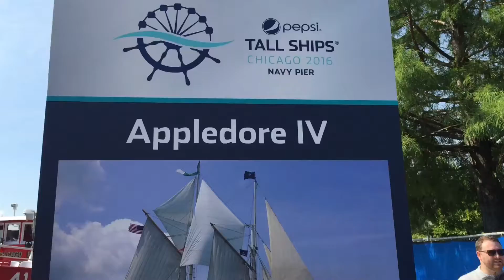Tall Ships at Navy Pier